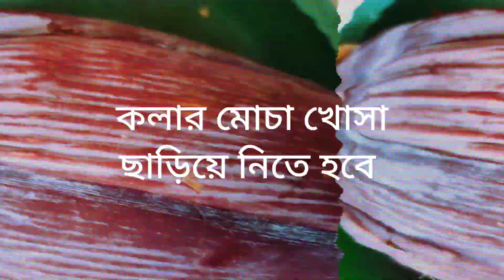কলার মোচার বড়া/পকোড়া রেসিপি।